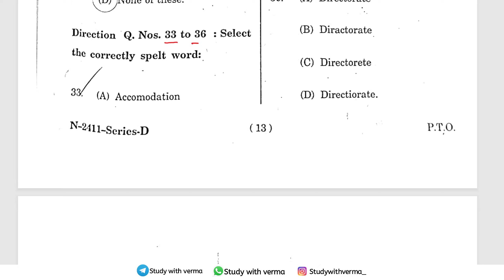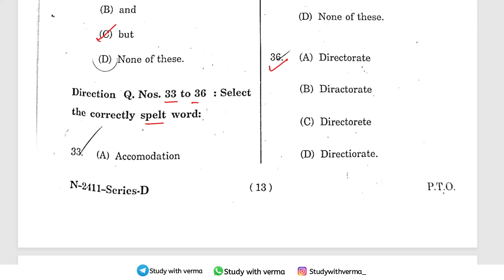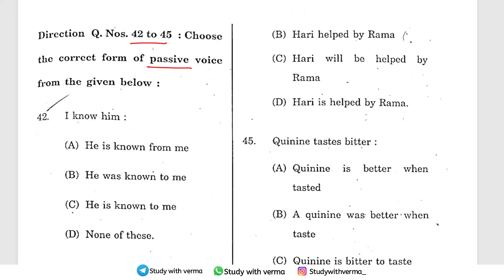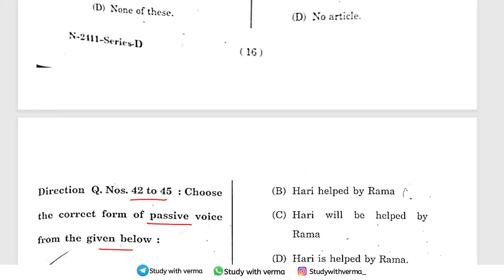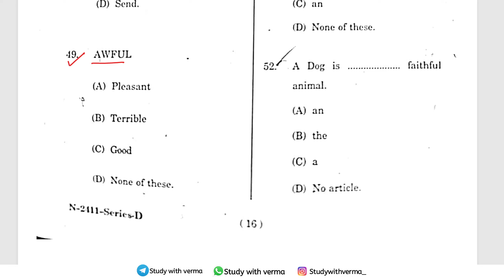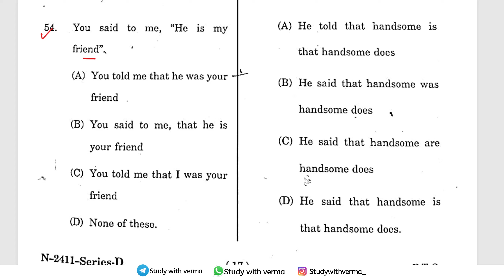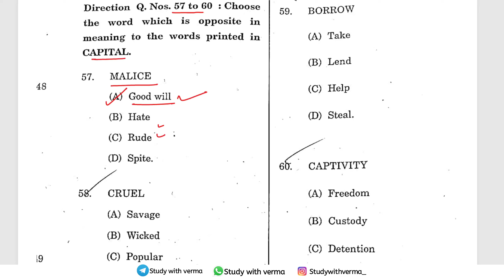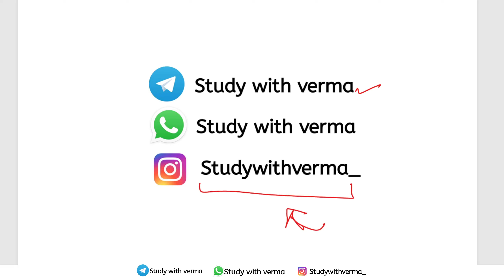HP JBT TET SOLVED PAPER | ENGLISH ANSWER KEY | HELD ON 15 November 2024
HP JBT TET SOLVED PAPER 2024